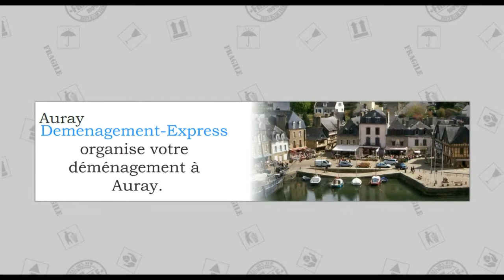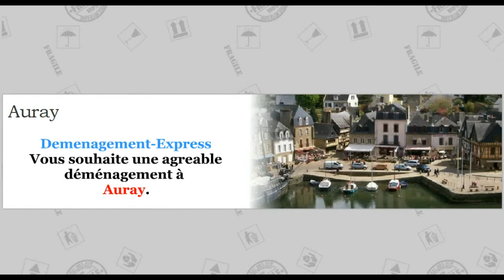Déménagement Auray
Déménagement - Express vous propose  une équipe de professionnels pour déménagement à Auray.